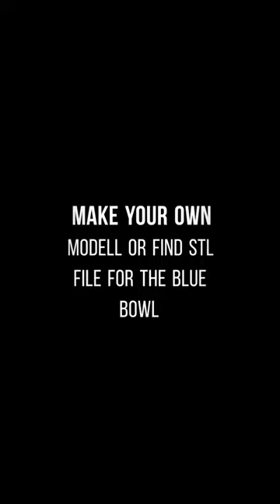DIY Blue bowl gold concentrator.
Fine gold recovery ? Make your own DIY home made blue bowl and 3D print your cone.